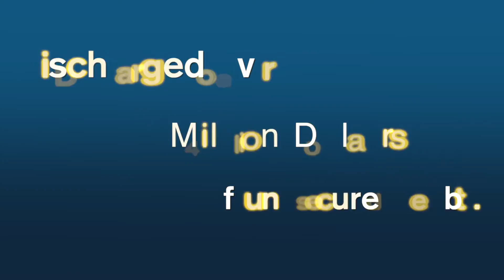Short Sale Lawyer North Wantagh, NY | Foreclosure Bankruptcy